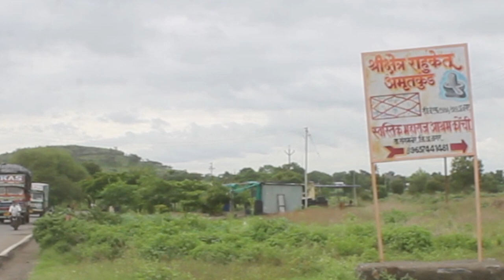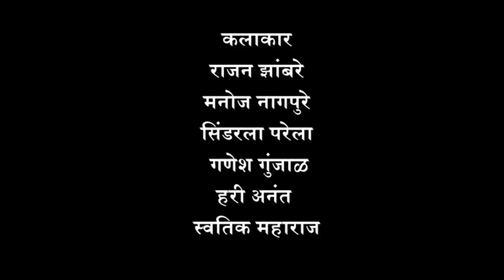Rahu Ketu Shanti Film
Swastik Maharaj
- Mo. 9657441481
Sangamner

 Editing by  Raju Kode
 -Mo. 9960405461